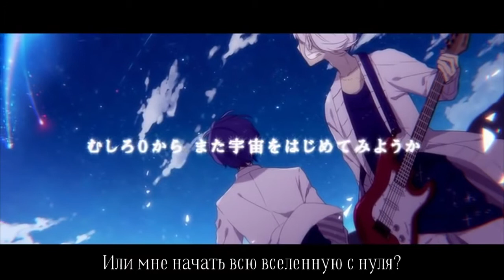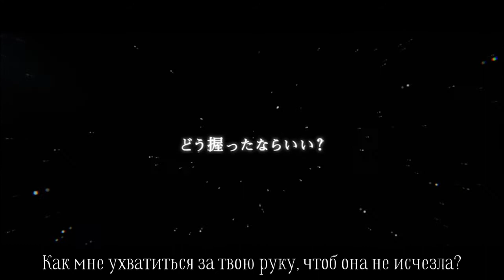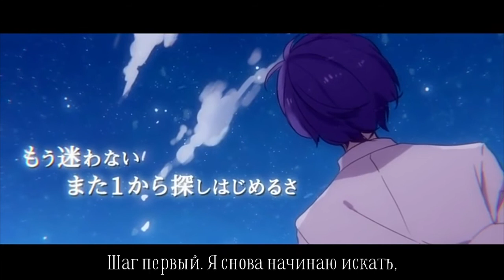【Your name.】Soraru・Mafumafu - RADWIMPS / Zen Zen Zense (rus sub)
Illust：Saine　mylist/18701448　@sainexxx
Movie ：ke-sanβ　mylist/14639164　@keisanbeta
Vocal＆Mix： Soraru　mylist/7359936　@soraruru
Vocal： Mafumafu　mylist/22993832　@uni_mafumafu
Previous：Law-evading Rock (Dappou Rock)　sm29104703